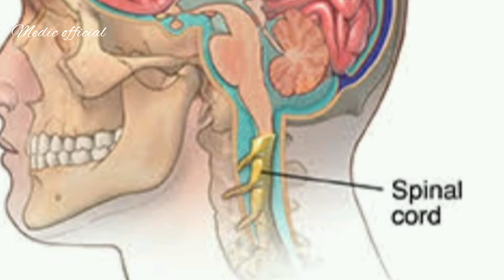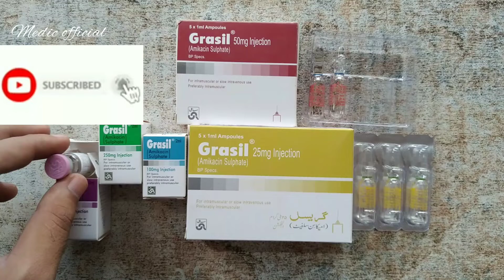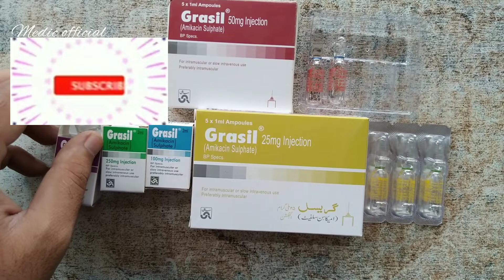injection Grasil 25mg,50mg,100mg,250mg and 500mg(Amikacin sulphate)uses,dose and disadvantages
injection Grasil 25mg,50mg,100mg,250mg and 500mg(Amikacin sulphate)uses,dose and disadvantages in urdu/hindi

Description
1.Antibiotic infection
2.injection use to kill and stop growth of bacteria
3.medic official